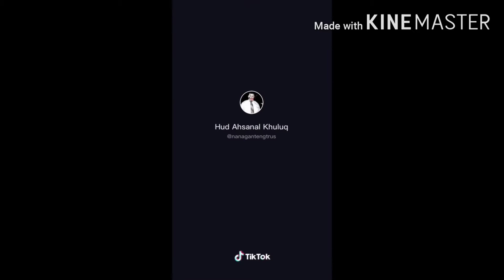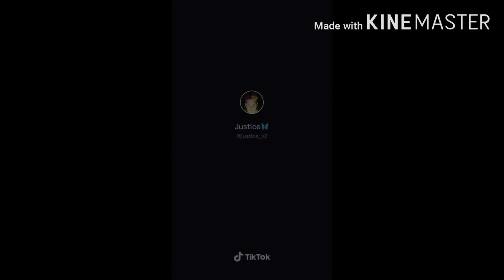Tiktok chubby dance challenge